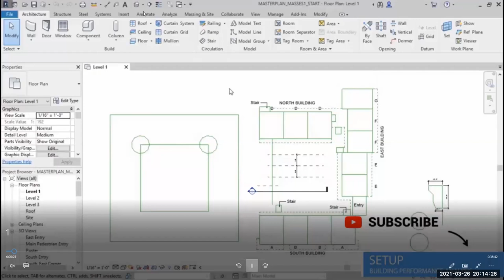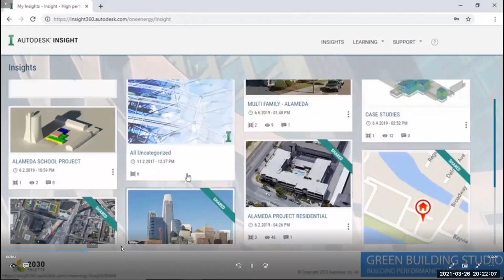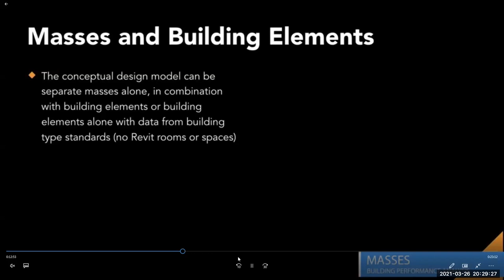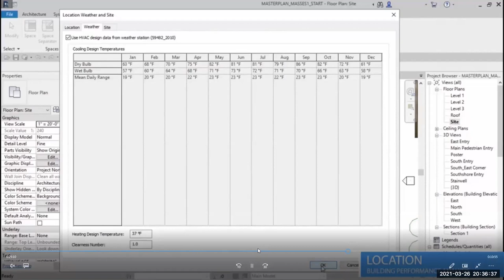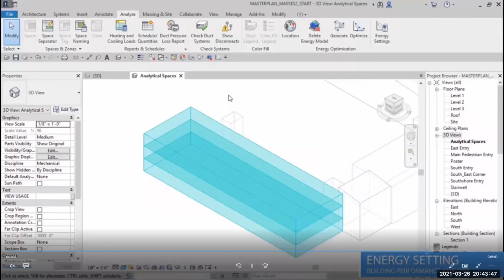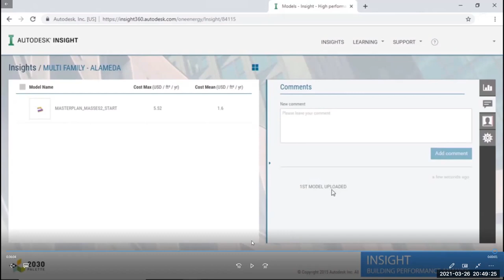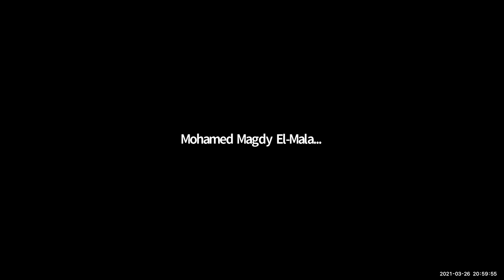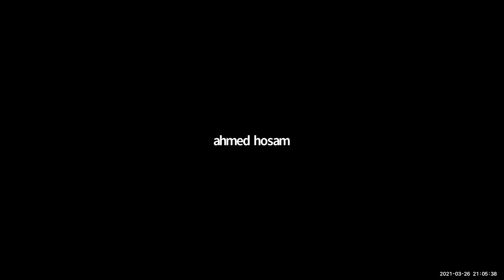Building Performance Analysis Revit Insight